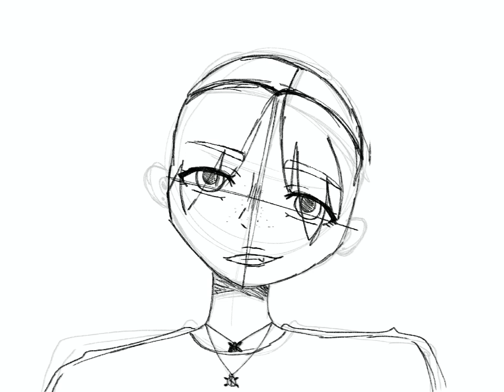drawing myself in my style // new oc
Hello guys! If you make fan art, make sure to tag me - @kraftykeena -

Hope you guys enjoyed this little speed drawing. I hope you have a wonderful day!